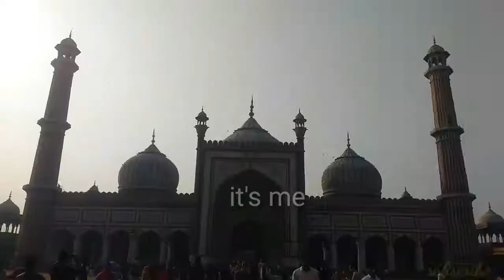JAMA MASJID | DELHI | INDIA's Largest Islamic Mosque | Masjid-i Jahān-Numā | it's me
The Masjid-i Jahān-Numā (World-reflecting Mosque), commonly known as the Jama Masjid of Delhi, is one of the largest mosques in India.
It was built by Mughal emperor Shah Jahanbetween 1644 and 1656 at a cost of 1 million rupees, and was inaugurated by an imam from Bukhara, present-day Uzbekistan. The mosque was completed in 1656 AD with three great gates, four towers and two 40 m high minarets constructed of strips of red sandstone and white marble. The courtyard can accommodate more than 25,000 persons. There are three domes on the terrace which are flanked by the two minarets. On the floor, a total of 899 black borders are marked for worshippers. The architectural plan of Badshahi Masjid, built by Shah Jahan's son Aurangzeb at Lahore, Pakistan, is similar to the Jama Masjid, Delhi.

The mosque has been the site of two attacks, one in 2006 and another in 2010. During the first, two explosions occurred in the mosque, injuring thirteen people. In the second, two Taiwanese students were injured as two gunmen opened fire upon them.